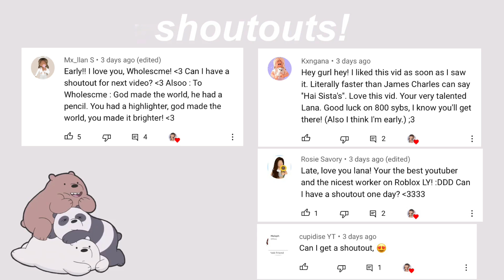Frappe Shift | LR POV (Roblox)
Hey, everyone! Welcome back! Today's video is a shift down at Frappe! Hope you enjoy! ✰ Love you all!

🤍 ⌇ FAQs

・ How do you film your videos?
I film with the XBox Game Bar on Windows 10, which can be accessed by holding down the Windows and G key.

I transfer my videos to my phone, then edit them with an app called InShot.